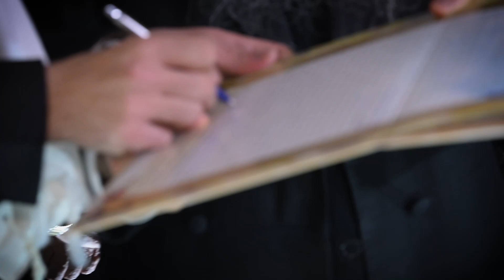קליפ חופה יעקב שלום & אור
חבילת צילום חתונה מושלמת
מבצע מטורף לחתונה הכולל 2 מצלמות וידאו DSLR

ומקבלים : רחף או רחפן או מגנטים או צילומי טראש במתנה.
* צלם ערב DSLR עם רחף במתנה
* צילום רחפן מקצועי בצילומי חוץ. במתנה
* צילומי טראש
* מגנטים ללא הגבלה לאירועים עד 400 מוזמנים
הדפסה תרמית במתנה

צילום ברמה אחרת אופיר מרדכי 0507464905

חבילת צילום בר/בת מצווה ,מושלמת
מבצע מטורף בר/בת מצווה  הכולל 2 מצלמות וידאו DSLR
ומקבלים :  רחף או רחפן או מגנטים או צילומי טראש או עליה לתורה  במתנה.
* צלם ערב DSLR עם רחף במתנה לסוגרים 2 מצלמות וידאו
* צילומי טראש  במתנה
* מגנטים ללא הגבלה לאירועים עד 300 מוזמנים
הדפסה תרמית במתנה
* עליה לתורה  100 תמונות +אלבום